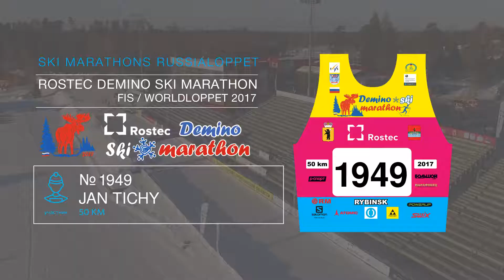ROSTEC DEMINO SKI MARATHON Tichy Jan номер 1949